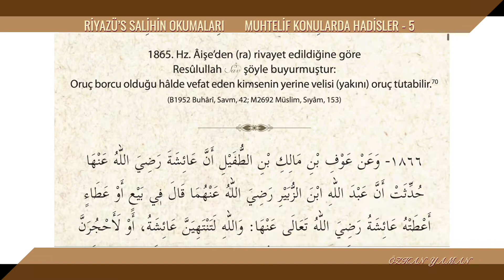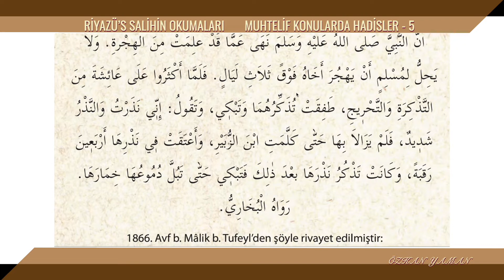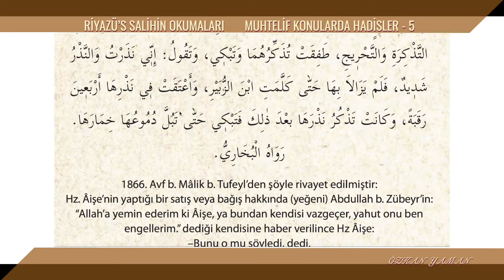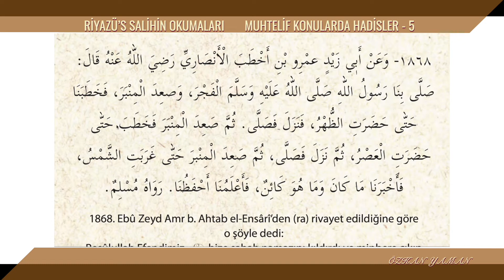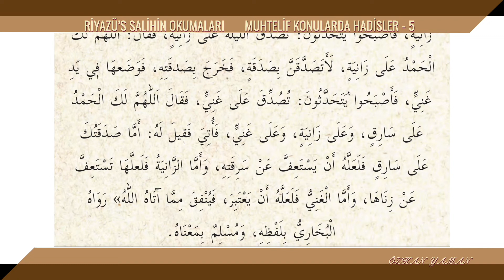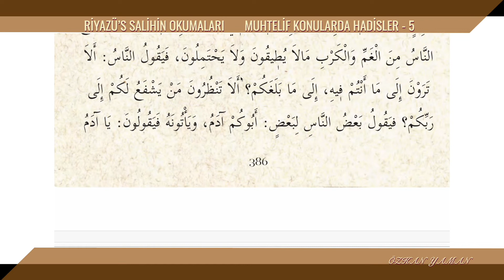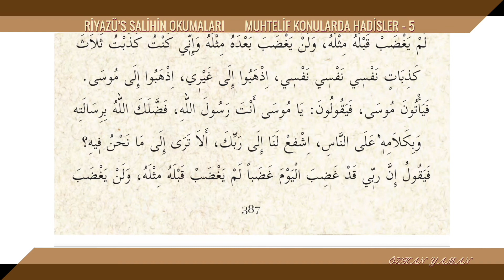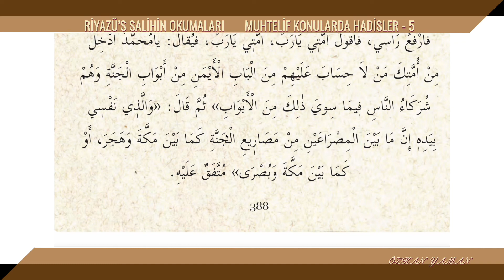RİYAZÜS SALİHİN OKUMALARI 119 | MUHTELİF KONULARDA HADİSLER 5